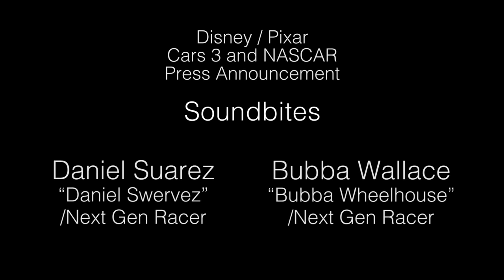CARS 3 "Daniel Swervez & Bubba Wheelhouse" Daniel Suarez & Bubba Wallace NASCAR Interview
Cars 3 NASCAR interview with Daniel Suarez & Bubba Wallace.

Blindsided by a new generation of blazing-fast racers, the legendary Lightning McQueen (voice of Owen Wilson) is suddenly pushed out of the sport he loves. To get back in the game, he will need the help of an eager young race technician, Cruz Ramirez, with her own plan to win, plus inspiration from the late Fabulous Hudson Hornet and a few unexpected turns. Proving that #95 isn’t through yet will test the heart of a champion on Piston Cup Racing’s biggest stage!

Directed by Brian Fee (storyboard artist “Cars,” “Cars 2“) and produced by Kevin Reher (“A Bug’s Life,” “La Luna” short), “Cars 3” cruises into cinemas on
14th July, 2017.